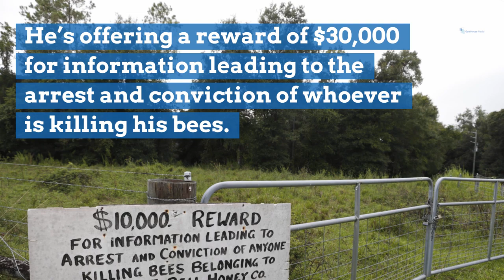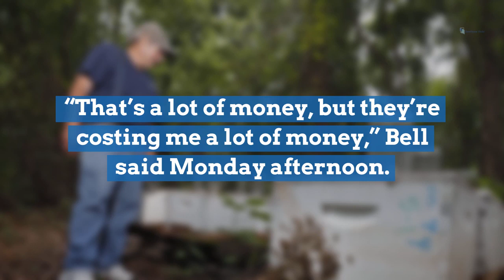Beekeeper believes honey bees poisoned, possibly 7 million killed near DeLand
Beekeeper Horace Bell said he believes someone is poisoning his honey bees after finding dead bees all over his property near DeLand.